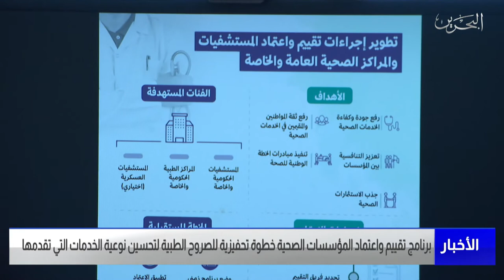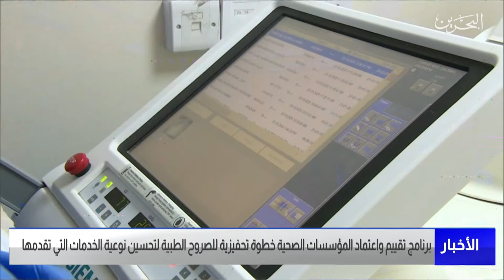البحرين مركز الأخبار : برنامج تقييم وإعتمام المؤسسات الصحية خطوة تحفيزية للصروح الطبية 15-10-2021